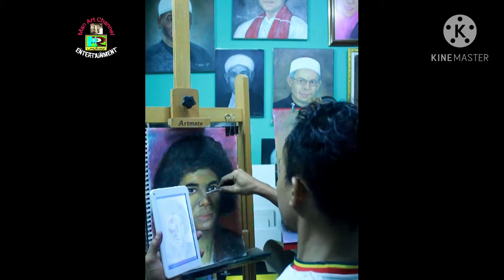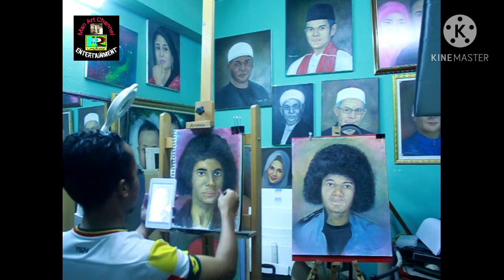portrait painting (pastel on paper) Cara mewarna lukisan wajah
hai sahabat youtubers..saya manpotrait sebuah channel berkenaan seni Melulis Potrait ,cara asas belajar menggambar dari basic hingga ke media yang amat susah. pada video minggu ni ..jom belajar cara mewarna lukisan wajah dengan mudah .cara melukis warna menggunakan pastel ini amat popular di kalangan golongan pelukis amnya..
jangan skip video dan saksikan tips2 menarik .